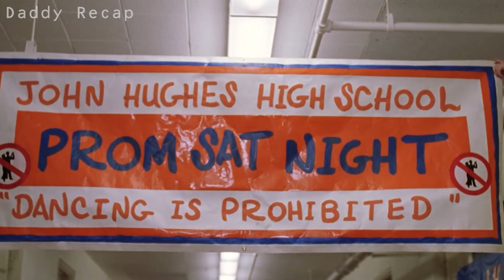Story Of Wild And Innocence Girls In High School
“Not Another Teen Movie" shows no mercy as it skewers the conventions and clichés of the genre you hate to love. Join Janey Briggs, an aspiring artist who is outcast by her classmates for wearing glasses, a ponytail and paint-covered overalls; and Jake Wyler, the all-American football star who makes a foolish bet to turn Janey into a prom queen, in a risqué romp with an assortment of twisted takes on classic teen characters and teen movies.